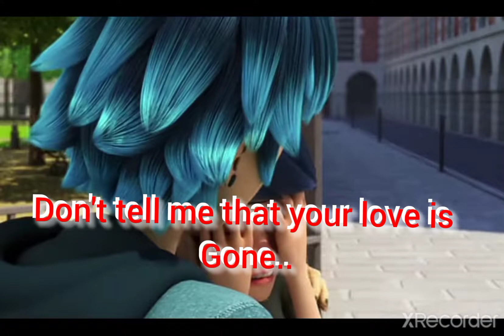miraculous ladybug (Lukanette break up) Love is gone | read description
if your reading this 💎 adrinette 💎 channel thanks for the support and effort!! and to the subscribers please like and subscribe for more mv like this thank you everyone for 20 subscribes I don't deserve to meet amazing people and caring it's amazing please help me go 30 subscribers for a face reveal!!